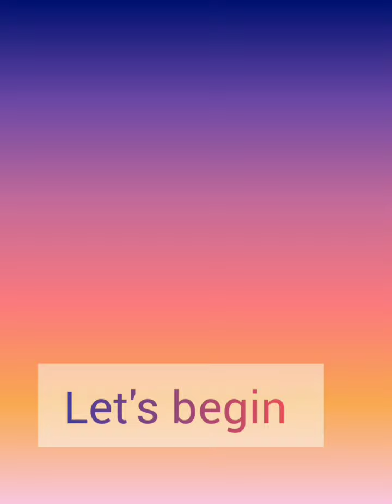how to make new delicious 😋 recipe video (स्वादिष्ट खाना बनाने की विधि) 2022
hi friends
welcome to my another video
in this video. I will make tasty dish

If you liked the video
Then,

 it's cooking time 😋👇
let's Cook with me
Full recipe in this video

Take care 😁😁
Bye bye 😁